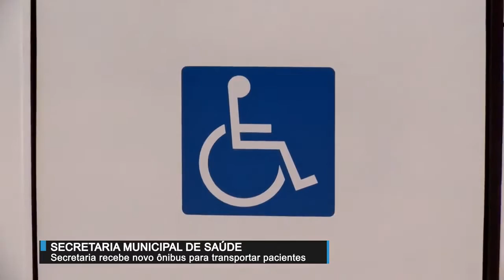Sec. Saúde recebe ônibus para transporte de pacientes